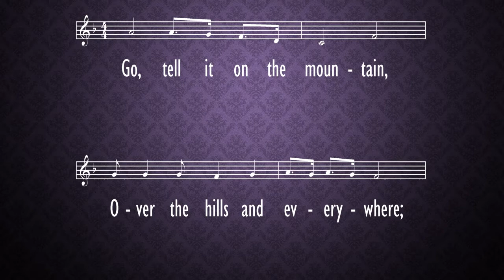Go, Tell It On the Mountain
hymn,
Morning Worship,
Dec.,
2020,